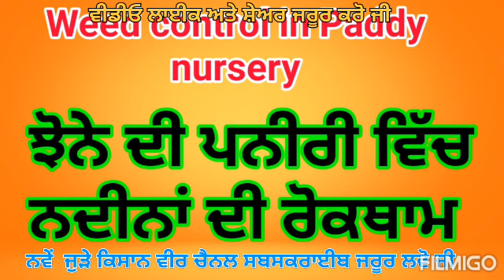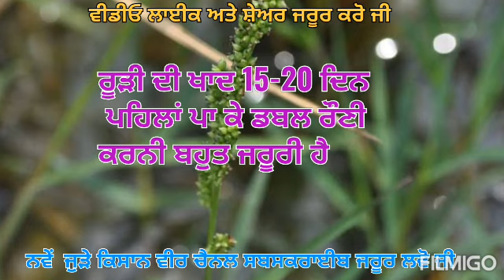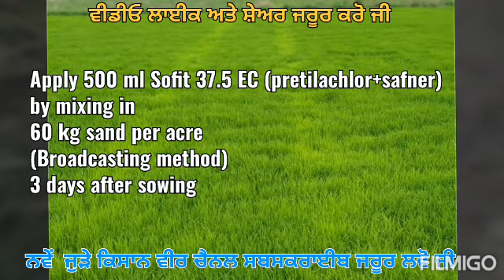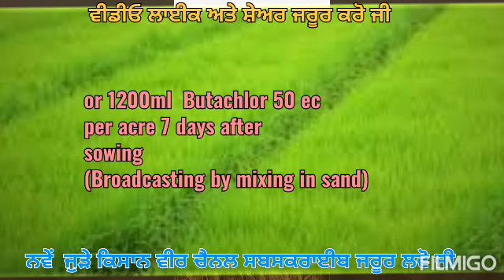Weed control in paddy nursery ਝੋਨੇ ਦੀ ਪਨੀਰੀ ਬੀਜਣ ਤੋਂ 3 , 7 ਜਾਂ 15 ਦਿਨ ਬਾਅਦ ਨਦੀਨਨਾਸ਼ਕਾਂ ਦੀ ਵਰਤੋਂ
ਝੋਨੇ ਦੀ ਪਨੀਰੀ ਵਿੱਚ ਨਦੀਨਾਂ ਦੀ ਰੋਕਥਾਮ ਲਈ ਕਿਹੜੇ ਨਦੀਨਨਾਸ਼ਕ ਦੀ ਕਦੋਂ ਅਤੇ ਕਿੰਨੀ ਮਾਤਰਾ ਵਿੱਚ ਅਤੇ ਕਿਸ ਤਰਾਂ ਵਰਤੋਂ ਕਰਨੀ ਹੈ ਬਾਰੇ ਜਾਣਕਾਰੀ ਸਾਂਝੀ ਕੀਤੀ ਗਈ ਹੈ